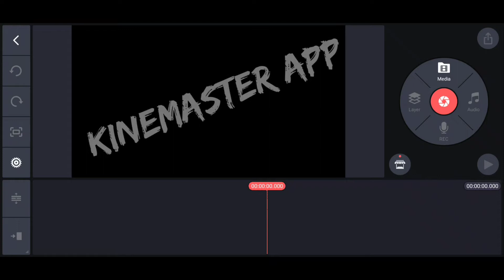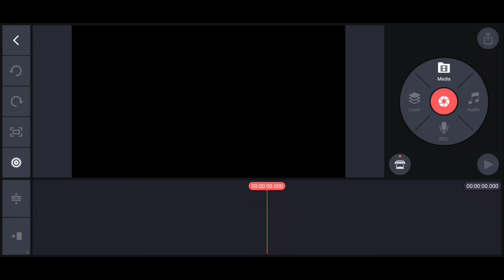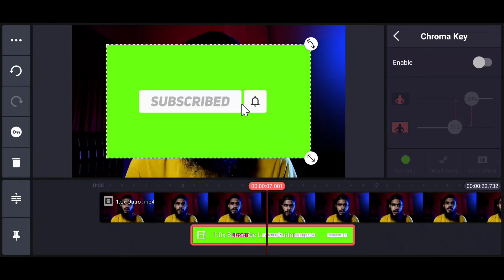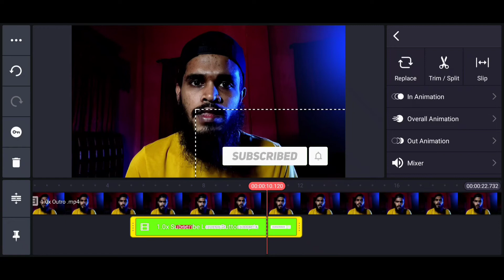ভিডিওতে সাবস্ক্রাইব বাটন How to Add a Subscribe Button to Your YouTube Videos on Android Mobile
In this channel, we upload all kinds of Bangla mobile review videos and mobile phone prices in Bangladesh which is helpful for all kinds of people.

🔥PEACE🔥